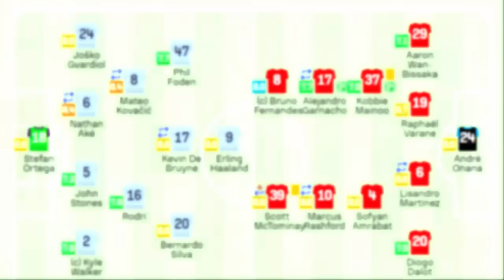بالعالمية والإبهار⬅️ما فعله اشرف حكيمي بمعجزة سفيان رحيمي التاريخية+وكيفاش زعزعهم سفيان امرابط+عدلي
► الموقع الرسمي للقناة👇👇
ISLAM SPORT

بالعالمية والإبهار⬅️ما فعله اشرف حكيمي بمعجزة سفيان رحيمي التاريخية+وكيفاش زعزعهم سفيان امرابط+امين عدلي
ISLAM SPORT